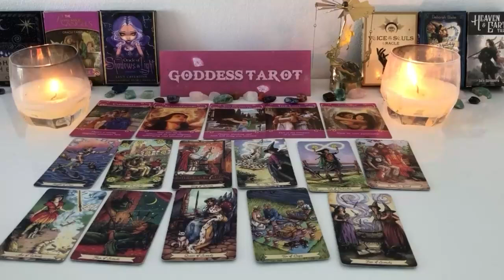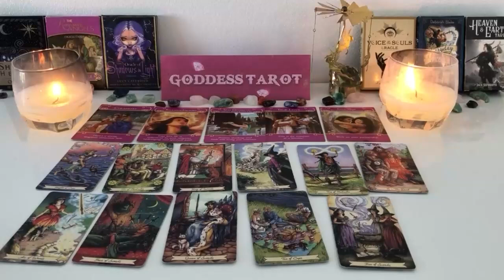CAPRICORN OCTOBER 2024 YOU WAITED 2 YEARS FOR THIS…I’M FREAKING OUT CAPRICORN TAROT LOVE READING